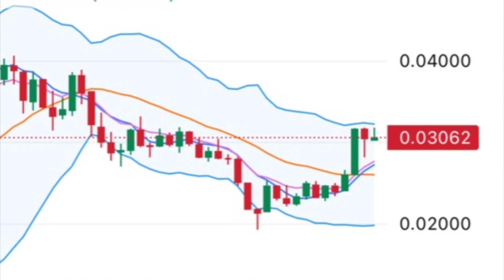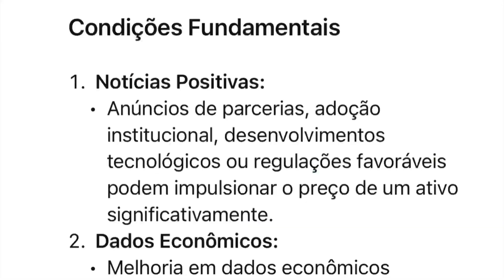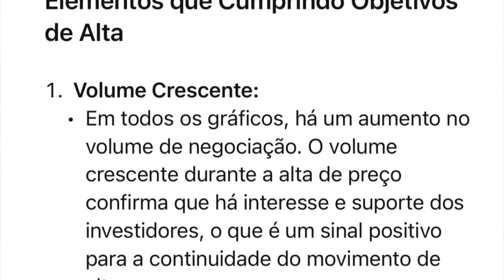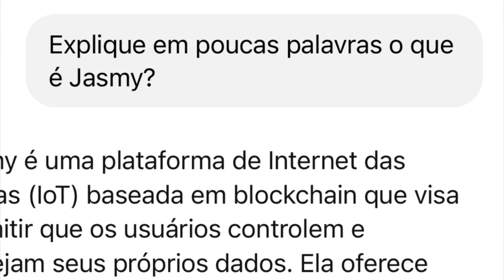Jasmy: Preparando-se para um Crescimento Convexo?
Neste vídeo, exploramos os indicadores relacionados ao projeto Jasmy e analisamos os sinais técnicos que podem indicar um crescimento convexo iminente.

Entenda como os indicadores de volume, médias móveis, MACD e RSI estão apontando para uma possível grande alta. Ao mesmo tempo que isso pode significar sobrecompra, tendendo a reversão (queda) no curto prazo, o horizonte no longo prazo é animador… ou melhor, vértice de crescimento do ativo é animadora! Já ouviu falar em crescimento convexo ?

Discutimos também as condições que normalmente precedem esses grandes movimentos de alta no mercado de criptomoedas.

Se você está interessado em investimentos e quer aprender mais sobre como identificar oportunidades de crescimento, este vídeo é para você!

Tópicos abordados:
- O que é Jasmy?
- Indicadores técnicos e sinais de alta
- Análise de crescimento convexo
- Fatores que antecedem grandes movimentos de alta
- Como monitorar o mercado para identificar oportunidades

Não se esqueça de:
- Ativar as notificações 🔔 para não perder nenhum conteúdo novo!